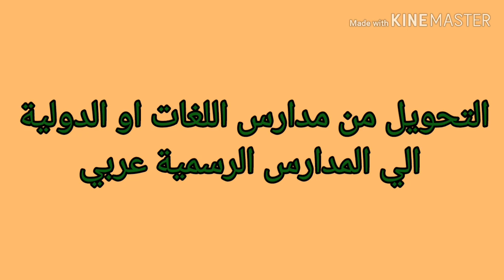موعد واجراءات تحويلات المدارس للعام الدراسي ٢٠٢٠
شروط ومواعيد واجراءات نقل الطلاب بين المدارس المختلفة ٢٠٢٠